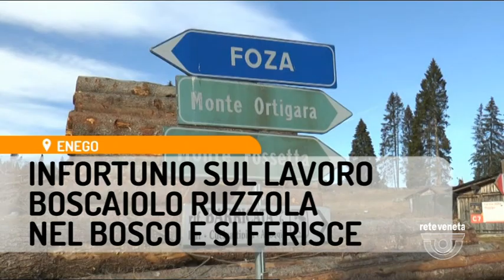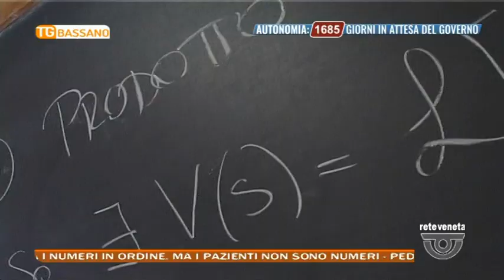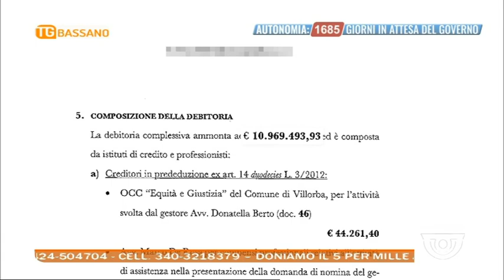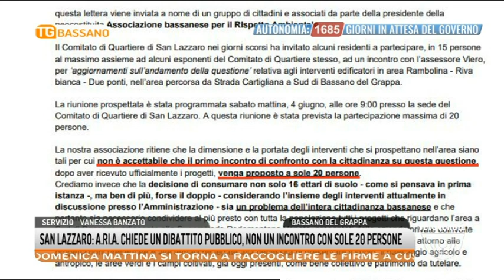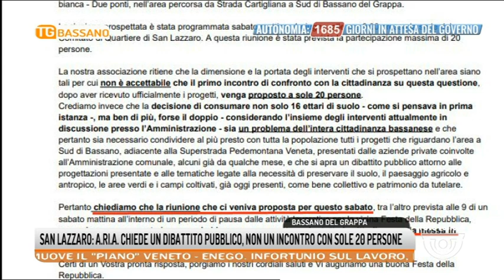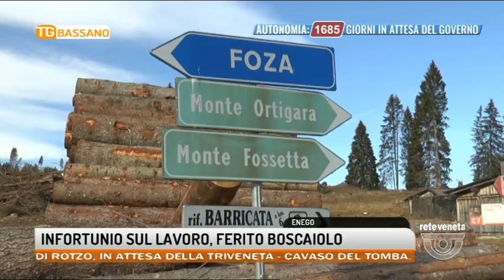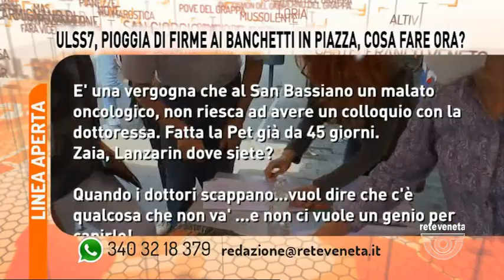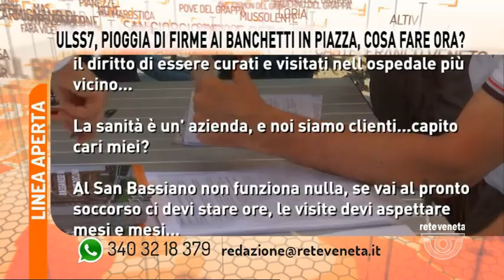TG BASSANO Edizione completa | 03/06/2022 20:30